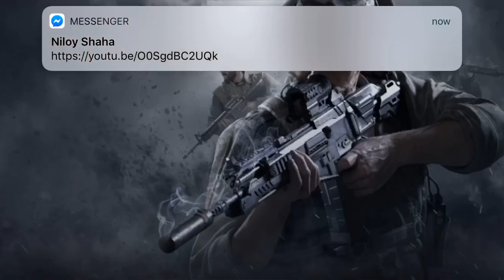Call of Duty® Mobile (COD) Team Deathmatch (iOS/Android) GameplayHD